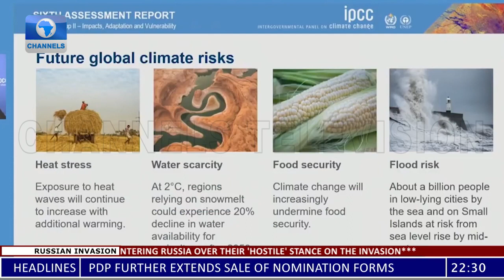Extreme Weather Events Harm Planting Season